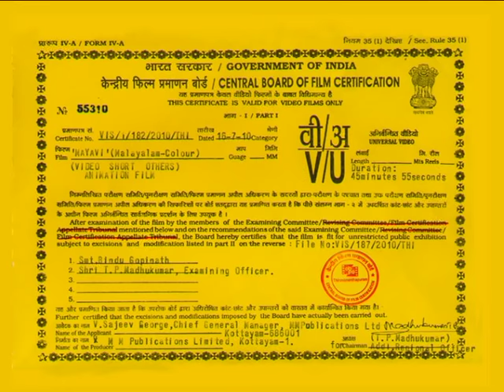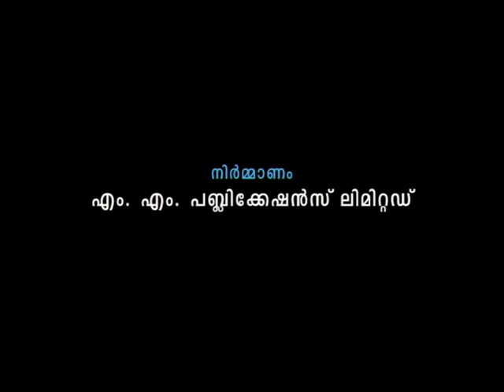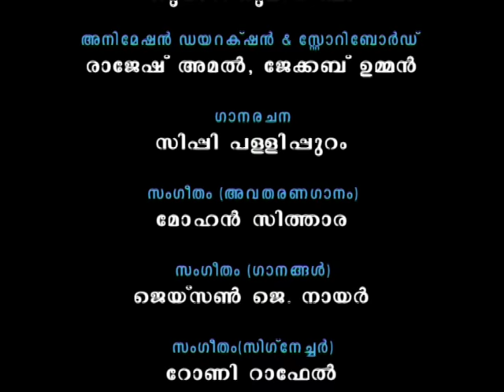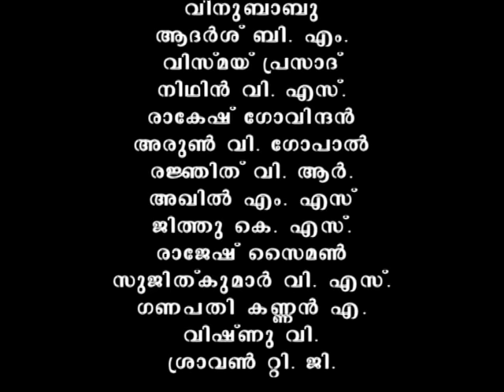Mayavi 1 - The Animation Super hit from Balarama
Mayavi (മായാവി) is a Malayalam comics strip appearing in the Indian comic magazine Balarama owned by Malayala Manorama group. The series was first published in August 1984 issue of Balarama.

Mayavi, the protagonist in the series, is a little devil, who helps to keep the forest safe from villains and dark wizards. Most of the stories revolve around how a dark wizard Kuttusan and his cadre of wizards aim at capturing Mayavi, but fail with drastic consequences. Mayavi takes place in a secluded forest in Kerala. It is not exactly known when the story takes place. In the local language Malayalam Mayavi translates wizard. As the target audience is young, the story takes the liberty to draw a fantasy world, in which wizards, demons and other strange creatures exist. However, despite the simplicity and slapstick comedy, Mayavi became the most widely read children's comics in Malayalam language.